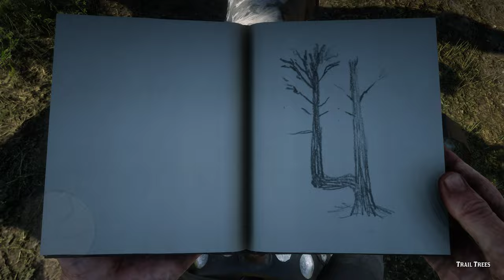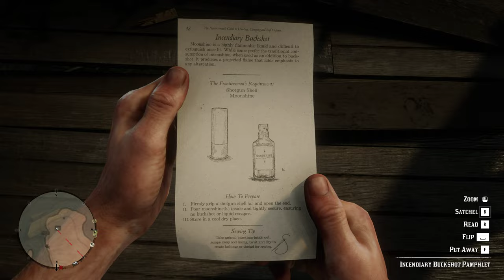RDR 2 Walkthrough 100% completion guide, no commentary , part 3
This is not a perfect, cosmetic walkthrough,  it the real deal going for 100% completion, with timestamps for important items, challenges, guns location, fails, etc.
This is not a perfect, cosmetic walkthrough,  it is the real deal going for 100% completion, with timestamps for important items, challenges, guns location, fails, etc.
100% Checklist
Missions and Events:
Complete All Story Missions
10 Stranger Missions Strands
5 Bounties
25 Chance Encounters
1 Bushwhacked
6 Gang Hideouts

Collectibles:
1 Points of Interest
9 Graves
144 Cigarette Cards
30 Dinosaur Bones
13 Legendary Fish
All Exotics Tasks for Algernon Wasp
10 Rock Carvings
All Hunting Requests from Train Stations
1 Treasure Hunter Chain
20 Dreamcatchers

Compendium:
50 Animals Discovered
10 Pieces of Equipment Obtained
10 Species of Fish Caught
6 Gangs Discovered
10 Breeds of Horses Discovered
20 Types of Plants Collected
48 Different Types of Weapons found

Player:
Reach Maximum Health, Stamina and Dead Eye
Reach Horse Bonding Level 4
9 Challenges Completed

Miscellaneous:
5 Shacks Found
5 Legendary Animals Killed
4 Table Games Played
5 Ranters, Ravers, and Campaigners interacted with
1 Bath Taken (at Hotel)
1 Show watched
1 Theater visited
6 Recipes crafted: Craft 1 cooking recipe, 1 tonic, 1 type of ammunition, 1 hunting item, 1 horse care item, and 1 weapon
4 Robberies: Coach Robbery, Home Robbery, Shop Robbery, Train Robbery

Timestamps
00:00 intro
01:09 Exit Pursued by a Bruised Ego
10:43 perfect rabbits pelts you can get during the mission
14:27 Change berry and you can get a free blackberry for Herbalist challenge 2
26:00 3 star moose
27:28 farming Orchids
28:57 English mace
29:20 Wintergreen berry
31:15 Farming Orchids
35:45 Pig Mask
37:00 Evergreen Huckleberry Herbalist challenge 2 completed
40:00 The Smell of the grease paint
44:00 Free Money
47:50 Farming Spoonbills
49:19 Incendiary buckshot pamphlet location